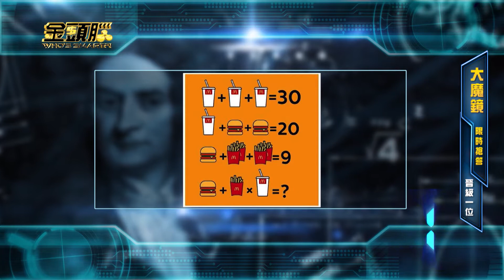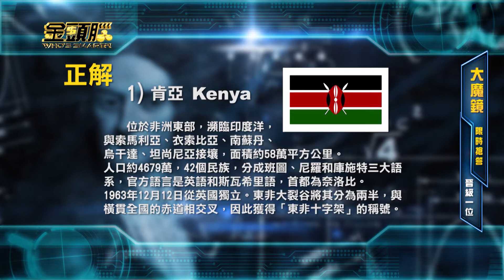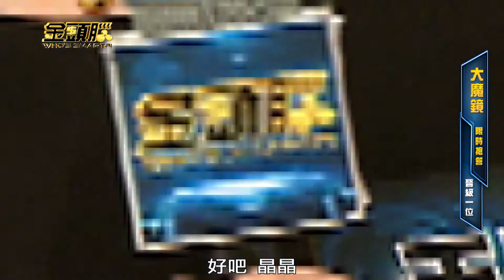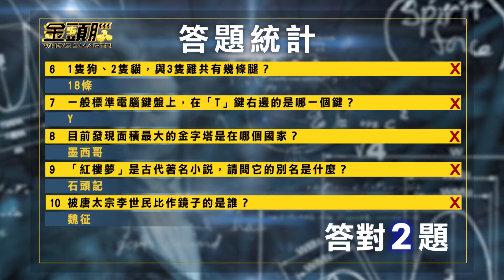《金頭腦》冰山美人金聰明 打個醬油大比拼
2017年全新季度「金頭腦」，全新玩法，全新題庫！
[智慧王]
積分賽答題 五秒鐘限制共八題
累積分數最高兩組晉級
勝出者進行大魔鏡闖關

[大魔鏡]
即時看圖 限時五秒鐘搶答
率先答對兩題者
即可晉級搶錢王

[搶錢王]
六十秒快問快答 答對題數即為獎金基數
更改答案不予計算 首次答案為準
晉級者可挑戰大魔王
答對一題獎金一百元
十題全對獎金五千元

[大魔王]
勝出者挑戰命運箱三選一 自由選擇
獎金雙倍 精美禮品 獎金歸零

更多精彩內容 請鎖定東森美洲系列頻道

[東森新聞台] PST
晚上２０：００(首播)
早上０８：００(重播)

[超視 ６２.６] PST
晚上２０：００(首播)
早上１０：００(重播)

[東森超級台] PST
晚上２１：００(首播)
早上０７：００(重播)

[東森美東台] EST
晚上２１：００(首播)
早上０７：００(重播)